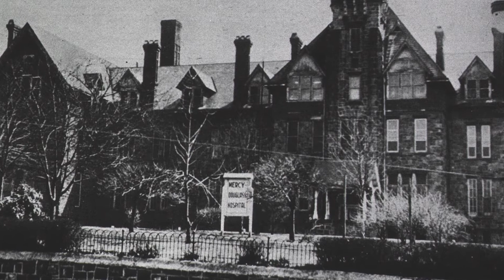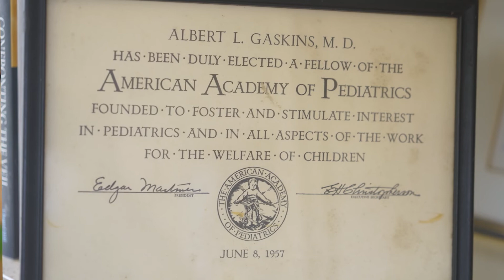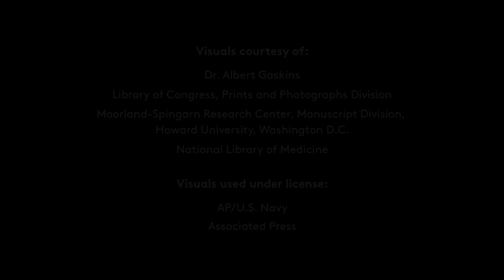A Pioneering Pediatrician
Dr. Albert Gaskins was a zoology student at Howard University when an encounter with Dr. Charles Drew, a pioneering African-American medical researcher, influenced him to become a medical doctor. He chose pediatrics as his specialty, opening a practice in Philadelphia where black children could be treated.